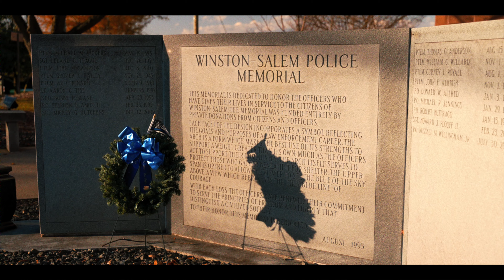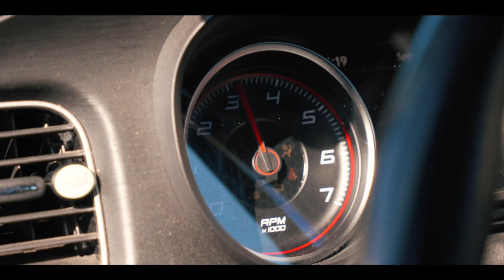Join WSPD Now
This is life behind the badge in Winston-Salem, NC. Are you ready to answer the call?